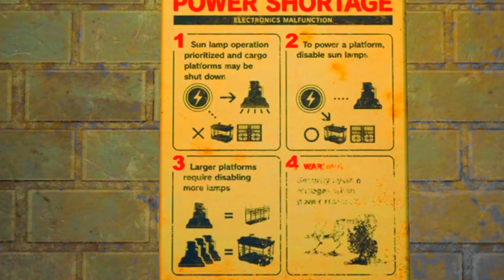FINAL FANTASY VII REMAKE*THEY COME IN THREES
Reactors Un